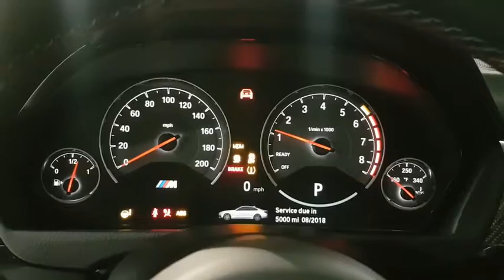2017 BMW M4 Hinsdale, Naperville, Glenview, Lake Forest, Barrington, IL 14928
Blue  2017 BMW M4 available in Hinsdale, Illinois at Chicago Motor Cars. Servicing the Naperville, Glenview, Lake Forest, Barrington, IL area.

Window Grid Diversity Antenna,1 LCD Monitor In The Front,harman/kardon Surround Sound System,600w Premium Amplifier,Streaming Audio,Radio w/Seek-Scan, In-Dash Mounted Single CD, MP3 Player, Clock, Speed Compensated Volume Control, Aux Audio Input Jack, Steering Wheel Controls, Voice Activation, Radio Data System, DVD-Audio and 20 Gb Internal Memory,Digital Signal Processor,Graphic Equalizer,Audio Theft Deterrent,Radio: AM/FM Audio System -inc: advanced real-time traffic information and hands-free Bluetooth and USB audio connection,Body-Colored Power Heated Auto Dimming Side Mirrors w/Manual Folding and Turn Signal Indicator,Perimeter/Approach Lights,Light Tinted Glass,Wheels: 18 x 9 Front & 18 x 10 Rear -inc: Light alloy V-spoke, style 513M,Black Side Windows Trim and Black Front Windshield Trim,Tires: 255/40R18 Front & 275/40R18 Rear -inc: Mixed performance,Body-Colored Rear Bumper,Front Windshield -inc: Sun Visor Strip,Body-Colored Door Handles,Fully Automatic Projector Beam High Intensity Low/High Beam Daytime Running Auto-Leveling Directionally Adaptive Headlamps w/Delay-Off,Speed Sensitive Rain Detecting Variable Intermittent Wipers w/Heated Jets,Wheels w/Silver Accents,Body-Colored Front Bumper,Tailgate/Rear Door Lock Included w/Power Door Locks,Clearcoat Paint,Galvanized Steel/Aluminum/Composite Panels,Fixed Rear Window w/Defroster,Spare Tire Mobility Kit,Trunk Rear Cargo Access,Black Grille w/Chrome Surround,Heated Front Sport Seats -inc: lumbar support,Manual Tilt/Telescoping Steering Column,Driver And Passenger Visor Vanity Mirrors w/Driver And Passenger Illumination,Fixed Rear Windows,Tracker System,Air Filtration,10-Way Power Passenger Seat -inc: Power Recline, Height Adjustment, Seatback Side Bolster Support, Fore/Aft Movement, Cushion Tilt, Manual Cushion Extension and Power Rear Seat Easy Entry,Gauges -inc: Speedometer, Odometer, Tachometer, Oil Temperature, Trip Odometer and Trip Computer,Cloth/Leather Upholstery,Power 1st Row Windows w/Driver And Passenger 1-Touch Up/Down,Delayed Accessory Power,Power Door Locks w/Autolock Feature,Sliding Front Center Armrest and Rear Center Armrest,Driver Foot Rest,BMW Online Full Service Internet Access,Cargo Features -inc: Spare Tire Mobility Kit,Full Floor Console w/Covered Storage, Rear Console w/Storage and 4 12V DC Power Outlets,Analog Display,Leather/Metal-Look Gear Shift Knob,Garage Door Transmitter,Engine Immobilizer,Sport Leather Steering Wheel,HVAC -inc: Underseat Ducts, Residual Heat Recirculation and Console Ducts,Illuminated Locking Glove Box,Power Fuel Flap Locking Type,Remote Releases -Inc: Power Cargo Access,Cruise Control w/Steering Wheel Controls,2 Seatback Storage Pockets,Day-Night Auto-Dimming Rearview Mirror,40-20-40 Folding Bench Front Facing Fold Forward Seatback Rear Seat,Cargo Net,4 12V DC Power Outlets,Full Carpet Floor Covering -inc: Carpet Front And Rear Floor Mats,Driver And Passenger Door Bins,10-Way Power Driver Seat -inc: Power Recline, Height Adjustment, Seatback Side Bolster Support, Fore/Aft Movement, Cushion Tilt, Manual Cushion Extension and Power Rear Seat Easy Entry,Valet Function,Front And Rear Map Lights,Trip Computer,Rear Cupholder,Dual Zone Front Automatic Air Conditioning,Systems Monitor,Carpet Floor Trim and Carpet Trunk Lid/Rear Cargo Door Trim,Memory Settings -inc: Driver Seat and Door Mirrors,FOB Controls -inc: Trunk/Hatch/Tailgate and Windows,Remote Keyless Entry w/Integrated Key Transmitter, 2 Door Curb/Courtesy, Illuminated Entry and Panic Button,Fade-To-Off Interior Lighting,Full Cloth Headliner,Interior Trim -inc: Carbon Fiber Instrument Panel Insert, Piano Black Door Panel Insert, Carbon Fiber Console Insert and Metal-Look Interior Accents,Fixed Front Head Restraints and Manual Adjustable Rear Head Restraints,Proximity Key For Doors And Push Button Start,Interior Lock Disable,Perimeter Alarm,Front Cupholder,Rear HVAC w/Separate Controls,Cargo Area Concealed Storage,Leatherette Door Trim Insert,Cargo Space Lights,Integrated Navigation System w/Voice Activation,Outside Temp Gauge,Engine Oil Cooler,15.9 Gal. Fuel Tank,3.46 Axle Ratio,Transmission: 6-Speed Manual,Electric Power-Assist Speed-Sensing Steering,Multi-Link Rear Suspension w/Coil Springs,Automatic w/Driver Control Ride Control Sport Tuned Adaptive Suspension,90-Amp/Hr 900CCA Maintenance-Free Battery,Engine: 3.0L Inline 6-Cylinder M TwinPower Turbo